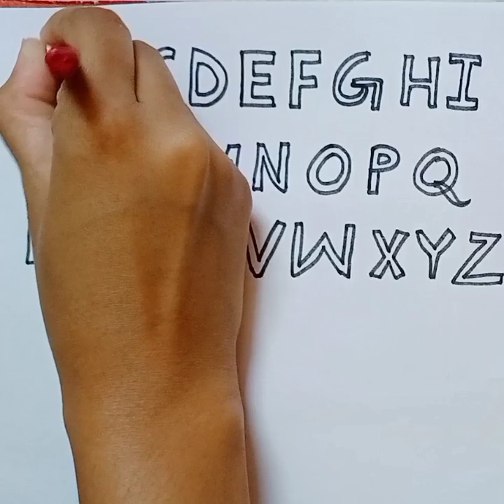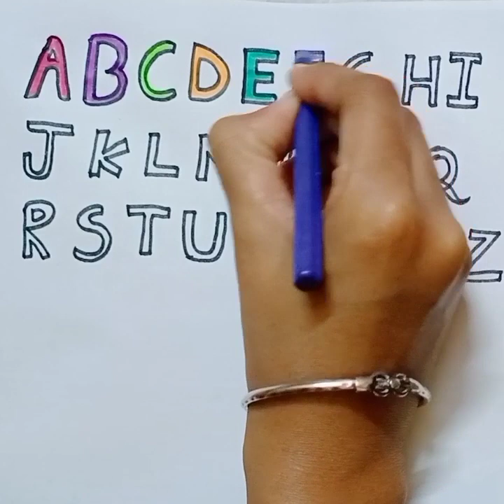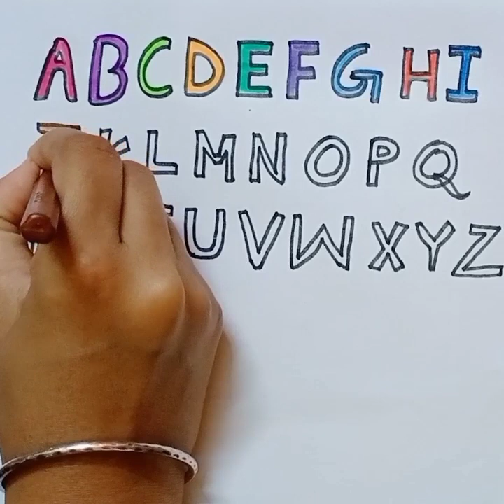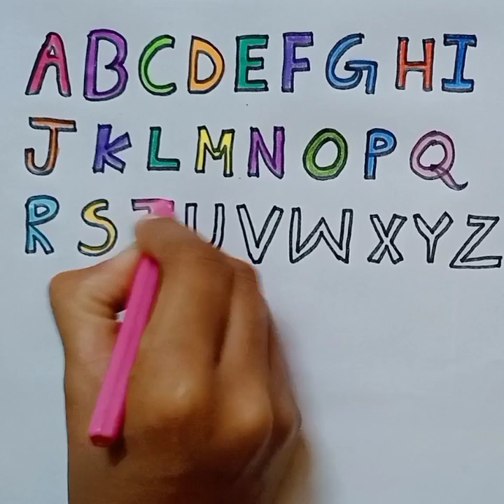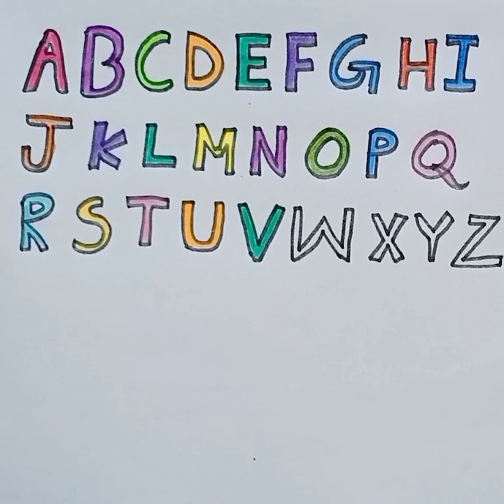Abc Alphabets For Kids|Learn abcd, alphabets song |A for apple, b for ball,phonics song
abc
abc coloring
learn alphabet for kids
learn Colors
phonics
drawing
for kids
alphabet drawing for kids
alphabet
alphabet drawing
drawing with letters for beginners
easy drawing lessons for kids
drawing for beginners
awesome drawing tricks for kids
drawing tutorial
coloring videos for kids
easy drawing